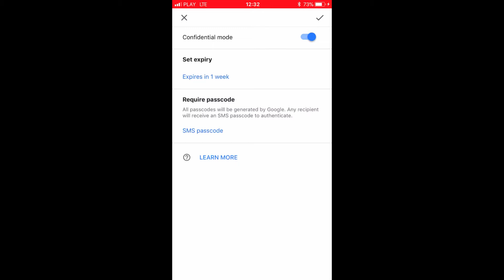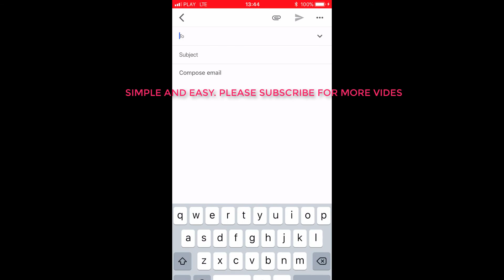HOW TO ENABLE OR DISABLE CONFIDENTIAL MODE IN GMAIL IOS